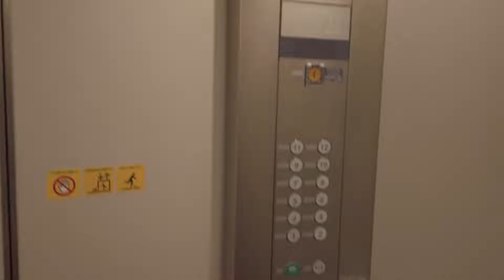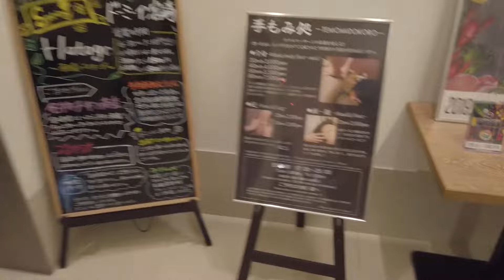천연온천 휴가의탕 도미인 미야자키 호텔 리뷰 │ 天然温泉 日向の湯 ドーミーイン宮崎レビュー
미야자키 도미인 호텔입니다
저렴한 가격에 저는 이때 1박당 7~8만원선에 머물렀습니다
서비스가 좋은호텔이였습니다

1, 와이파이 당연히 무료
2, 매일 12층 바에서 술 1잔 무료
3, 12층 목욕탕 강추
4, 조식도 깔끔했습니다 1인 1500엔 뷔페
5, 호텔전용 주차장있음,주변에 주차장도있음 (유료)
6, 매일 야식라멘(소바)무료
7, 12층 마사지하는곳도 있습니다 시원~

묶어봤던 비즈니스 호텔 중 기억에 남을정도로
깔끔하고 좋았습니다

질문받습니다